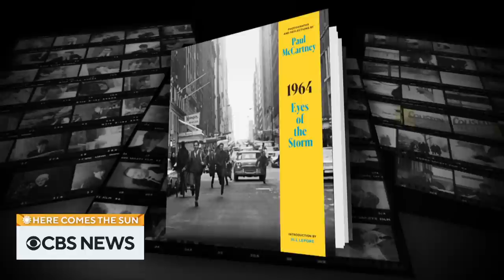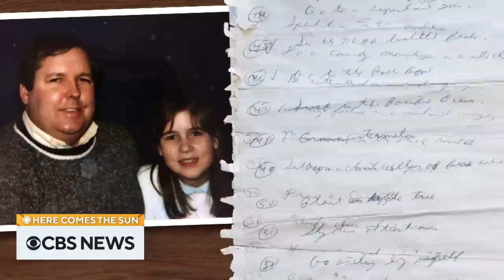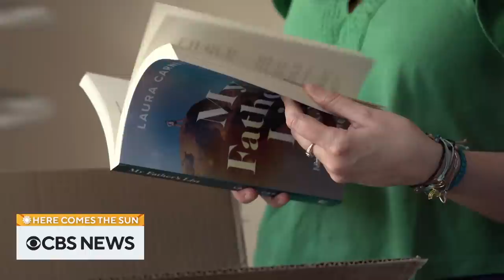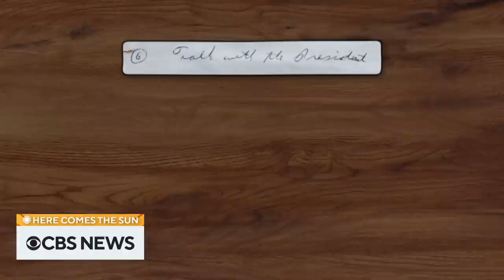Paul McCartney and unfinished business | Here Comes the Sun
Paul McCartney sits down with Anthony Mason to discuss the photographs he took on The Beatles’ 1964 tour of America, which are now on display at London’s National Portrait Gallery. Then, Jim Axelrod meets a woman determined to finish her late father’s bucket list. “Here Comes the Sun” is a closer look at some of the people, places and things we bring you every week on “CBS Sunday Morning.”